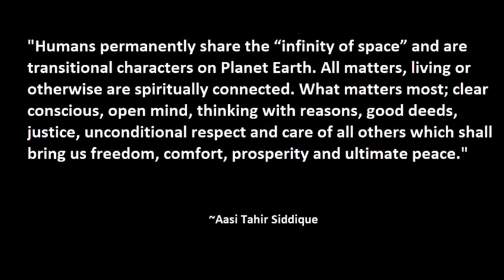What Matters Most?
Video from Aasi